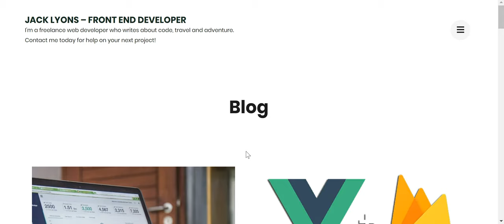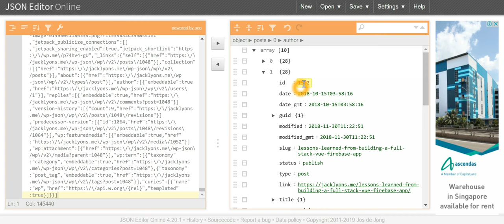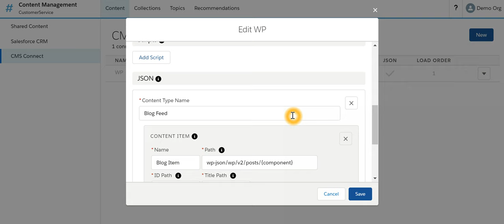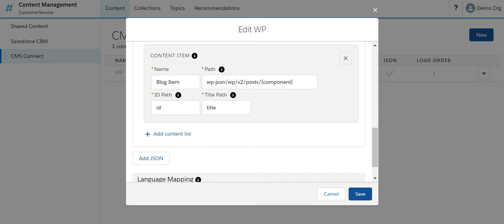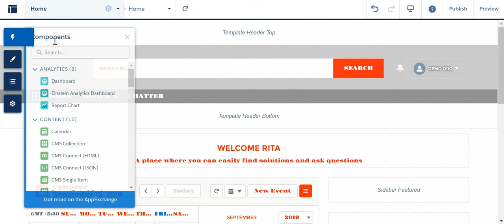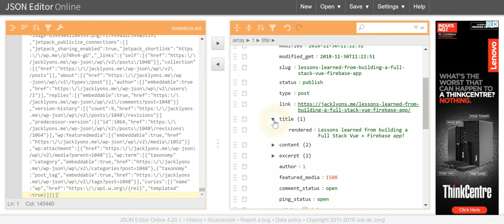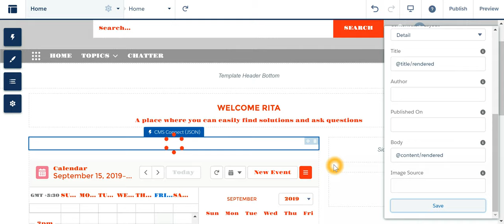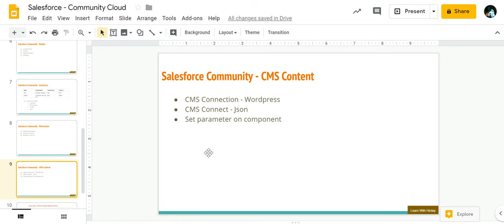Lecture 10: Salesforce Community CMS Content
In this video, you will learn how to get content from the external CMS like Wordpress into the community.